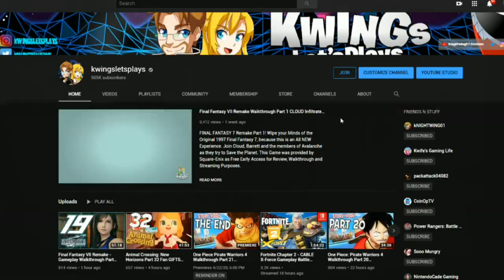Injustice 2 Green Lantern John Stewart Vs Black Lightning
Injustice 2 VS Black Lightning vs Green Lantern John Stewart! The Kwings are looking at Injustice 2 again for a limited time.